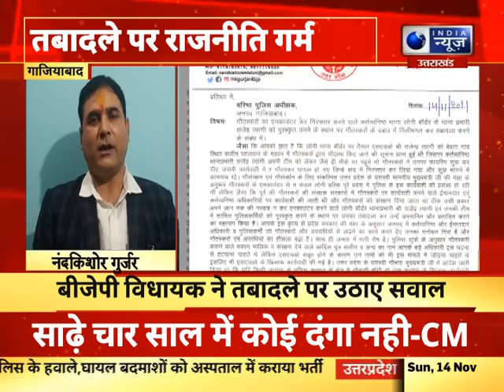देखिए 14 Nov 2021 शाम 9 बजे की खबर, 2022 विधानसभा चुनाव में जनता की राय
देखिए 14 Nov 2021 शाम 9 बजे की  खबर, 2022 विधानसभा चुनाव में जनता की राय | India News UPUK